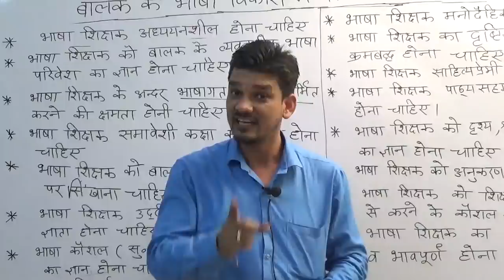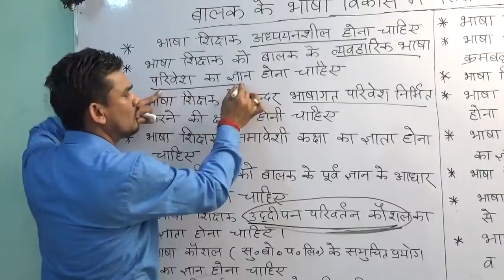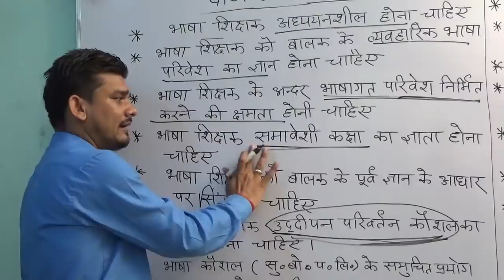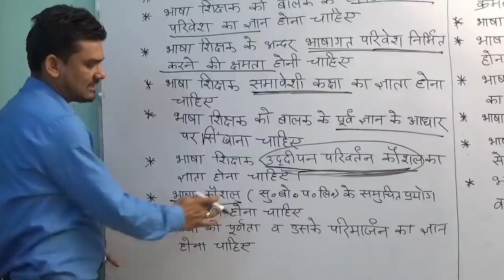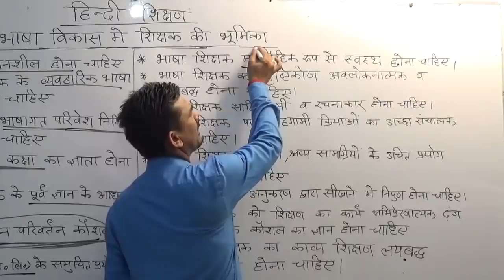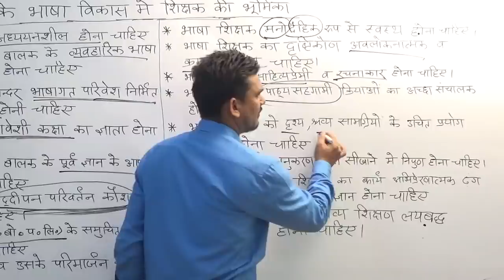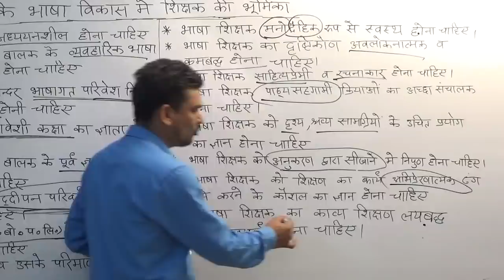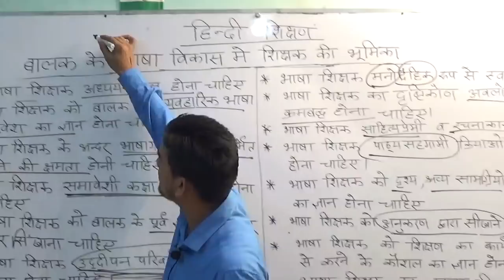CTET HINDI SIKSHAN LEC-11(हिन्दी शिक्षण);HINDI PEDAGOGY/बेहतर प्रयास/सर्वश्रेष्ठ संग्रह/CTET ONLINE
CTET ONLINE CLASS/CTET ONLINE CLASS 2019/ctet best online class 2019/CTET class